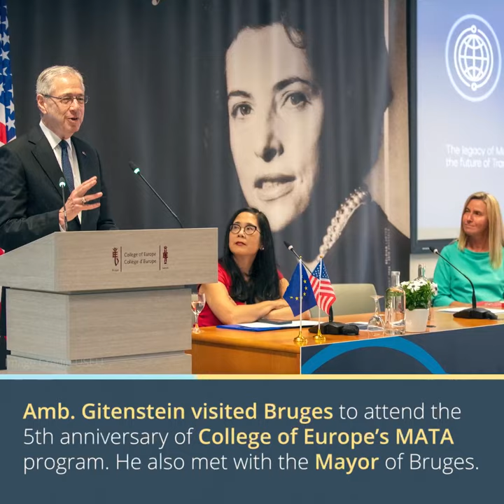USEU Week in Review, May 31, 2022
Last week at USEU
◾️ In Bruges, Ambassador Gitenstein attended the 5th anniversary of the College of Europe official program and met with Mayor Dirk De Fauw
◾️ Secretary of State Antony Blinken outlined 🇺🇸 policy toward the PRC
◾️ On MemorialDay, we honored those who lost their lives in service to their country